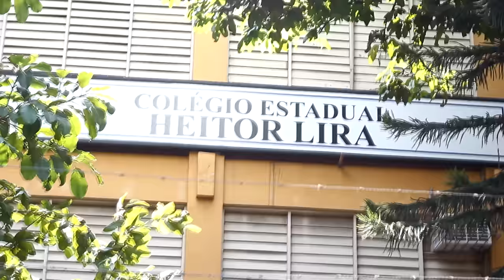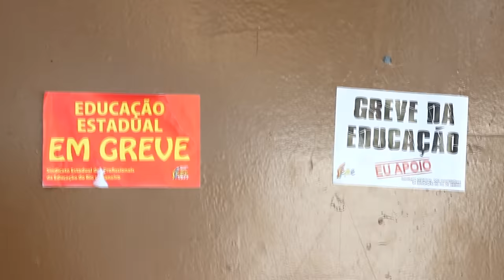(Vídeo) Estudantes do Heitor Lira falam sobre a ocupação estudantil no colégio.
Nesta segunda-feira dia 4 de abril estudantes do Colégio Heitor Lira ocuparam a escola se somando ao movimento de ocupações no Estado do RJ. Confira uma entrevista realizada com os ocupantes sobre a ocupação.